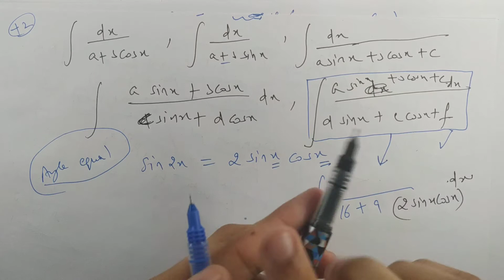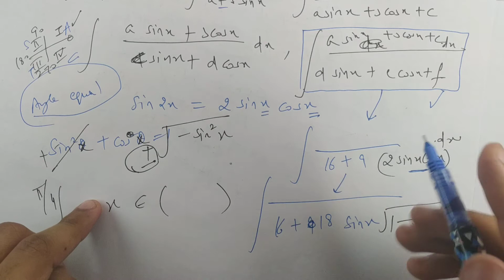#25 | Question.- 27 (Part- 1) | Question Paper 2018 | CBSE Class 12th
Question.- 27 (Part- 1) | Question Paper 2018

In this video, you can quickly revise concepts of CBSE Class 12th Maths.